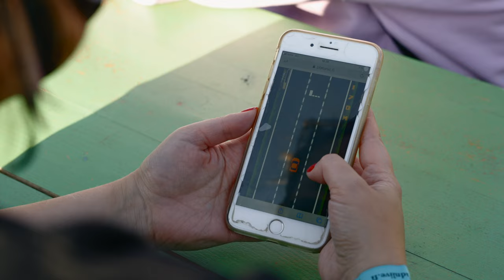TEST IT: Platonic Partnership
Platonic Partnership testasi retrohenkisen autopelin alustan teknistä kestävyyttä Vauhtiajoilla osana Test it - tapahtumista buustia bisnekseen -projektia.

Video on toteutettu Yritysinnovaatiot kasvuun - testauspilotointimalli tapahtumissa -hankkeessa vuonna 2021 (hankekoodi: A75072).